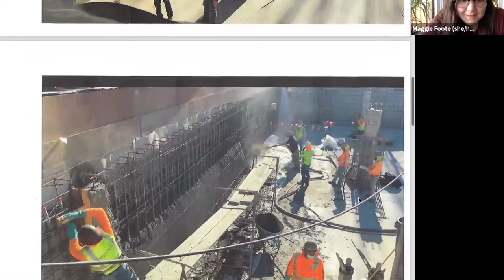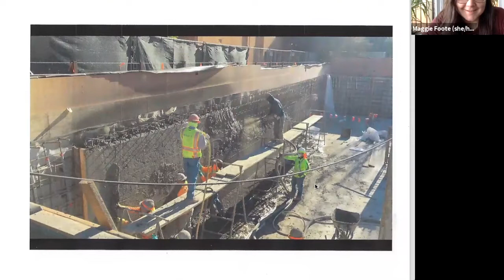Soulcast: January 7, 2021 Season 2, Episode 16